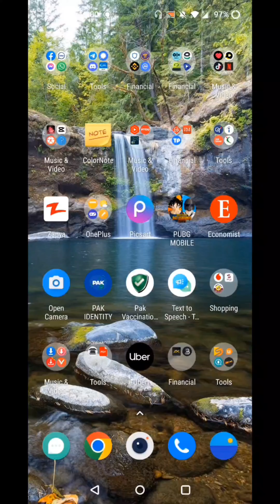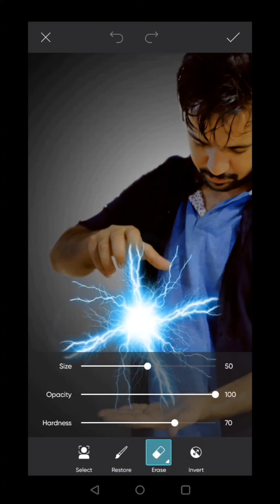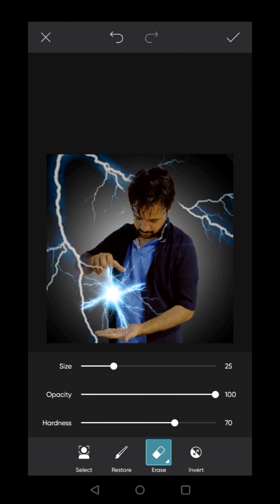Picsart Electric wave Photo Editing